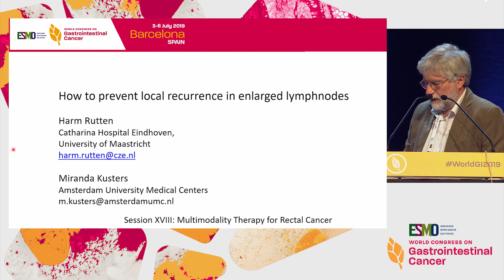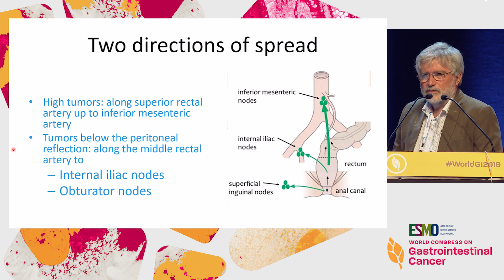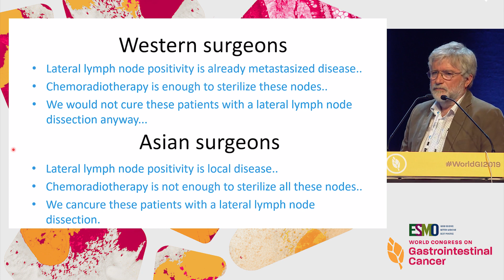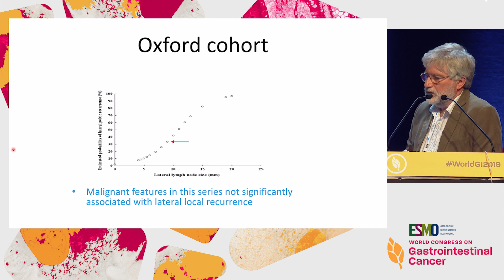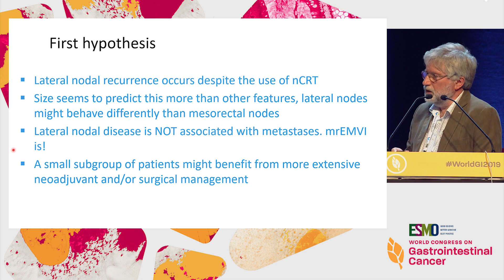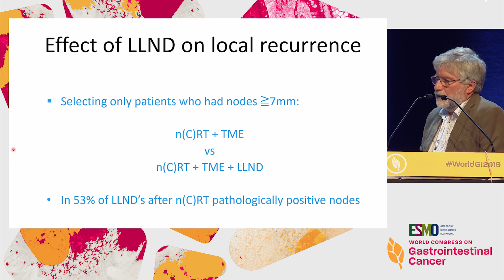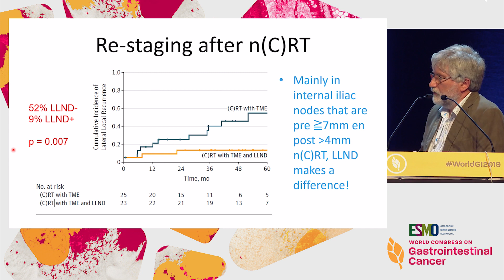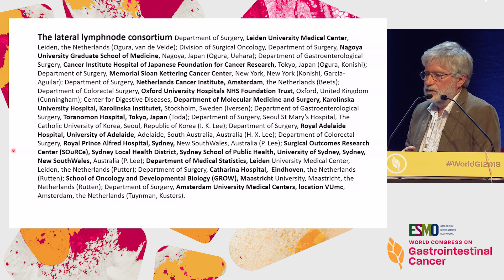Rectal Cancer: How to Prevent Local Recurrence in Enlarged Lymph Nodes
In this webcast from the '2019 ESMO World Congress on Gastrointestinal Cancer', Dr. Harm JT Rutten discusses best practices for preventing local recurrence in enlarged lymph nodes.